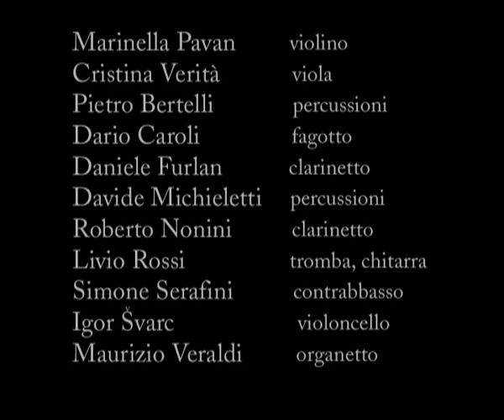CERGOLEIDE - di Alfredo Lacosegliaz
liriche di Carolus L.Cergoly
ORCHESTRA DI POESIA DEL FRIULI VENEZIA GIULIA.
   voce recitante Massimo De Francovich.
   Cividale del Friuli [UD], luglio 2005